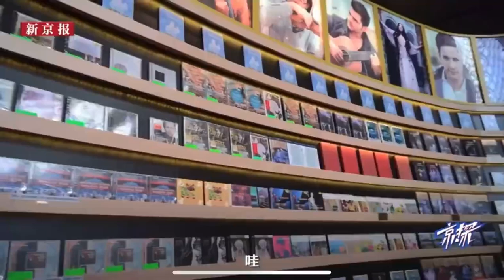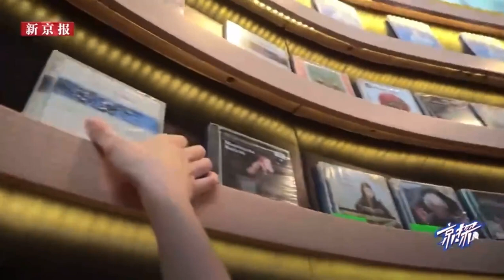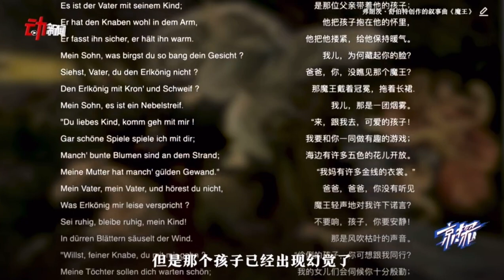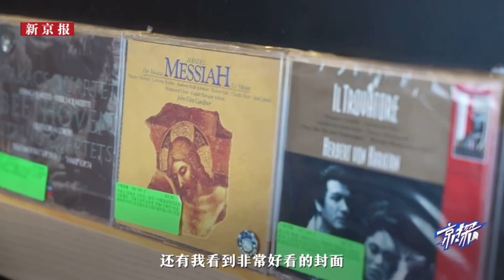希林娜依高 curley gao 探店國家大劇院唱片店